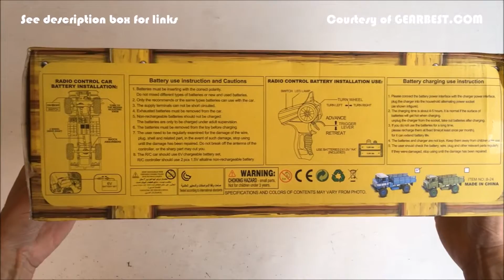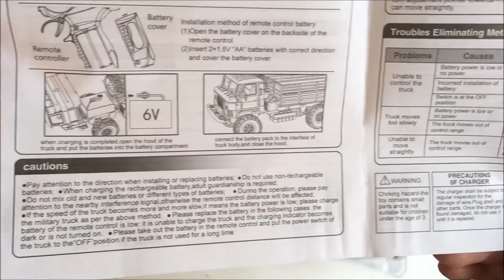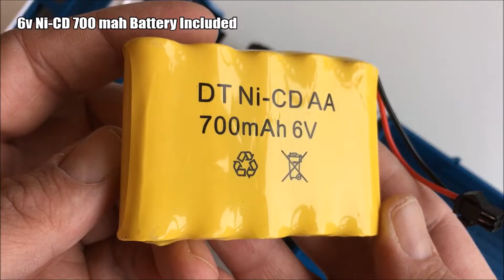WPL B-24 MiLiTARY TRUCK! Under 40$ 4x4 1/16th Scale RC Vehicle from Gearbest! Unboxing and Run!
Unboxing and Running the new WPL B-24 RC MiLiTARY TRUCK (Gaz 66) from GEARBEST! Crawler? Only 32$ but any good? Watch it here and decide for yourself.

The WPL B-24 was provided by Gearbest, free for review.

One thing is sure: These trucks have provided great fun-value, both outdoors and indoors Only thing that have bothered me is the loud and terrible non-proportional steering. Luckily that can be modified to a real servo if one wishes.

This is the blue RTR version of the WPL B-24. Looking forward building the WPL C-14 with proportional steering! Coming up!

For comparison, you can check out the unboxing and running video of the WPL B-1

Here you can also read my initial thoughts of the 'WPL Military Super Truck Series', in the description box.

More of the WPL B-24 to come.

WPL B-24 Specifications:
- Proportion:: 1/16th Scale
- Material: ABS, Plastic
- Motor Type: Brushed
- Drive Type: 4WD / 4x4
- Functions: Forward / Backwards, Turn L/R
- LED Headlights
- 2.4GHz Wireless Radio Control
- Control Distance: 30-80m
- Detailed Control Distance: About 35m
- Transmitter Power: 2 x 1.5V AA battery (not included)
- Car Power: Built-in rechargeable 6V 700mAh NiCd battery (included)
- Run Time: 20~30mins
- Charging Time: 60mins
- Max. Speed: 10km/h
- Weight: 0.7830 kg
- Length; x W x H): 345 mm / 13.58 inches
- Width: 140 mm / 5.51 inches
- Height: 150 cm / 5.91 inches

Package Includes:
1 x Truck/RC
1 x Transmitter
1 x Battery
1 x USB Charging Cable
1 x Manual